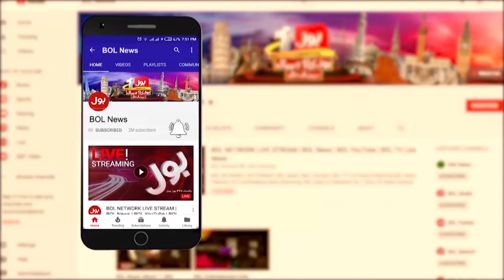Anant Ambani Pre Wedding Event on Crusie | Mukesh Ambani Son | Breaking News